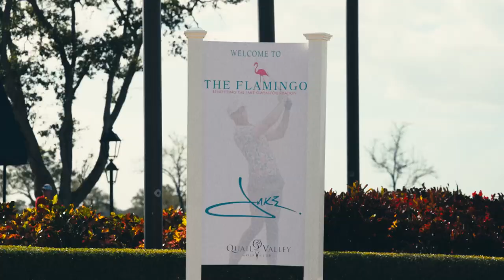The Jake Owen Foundation 2022 Flamingo Golf Classic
Use your voice. Do good things. Surround yourself with people that can help you do good things. I’m lucky enough to be able to do that. Thanks to everyone who helped make another year that The Jake Owen Foundation Flamingo Weekend a huge success. Here’s a snippet of the epic day of golf at the amazing Quail Valley Golf Club.